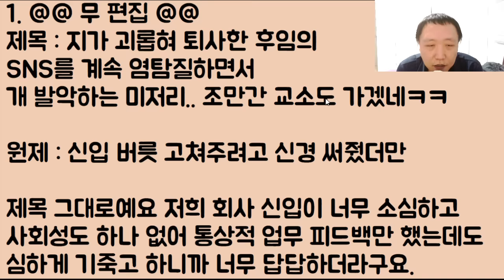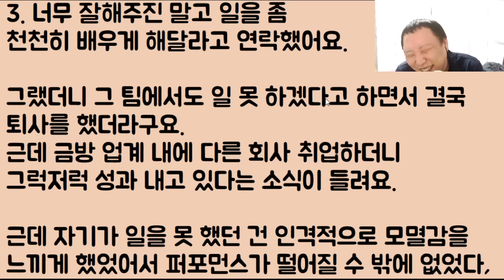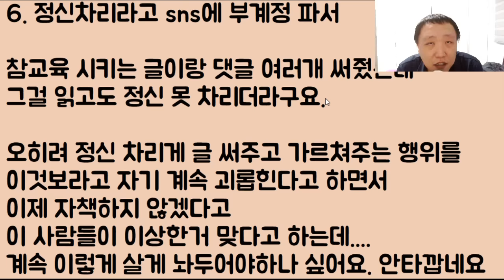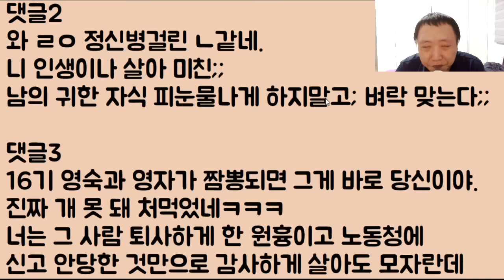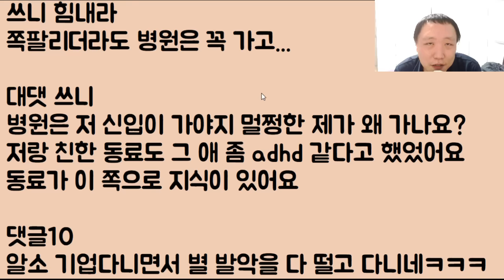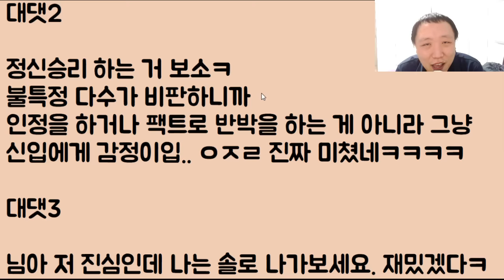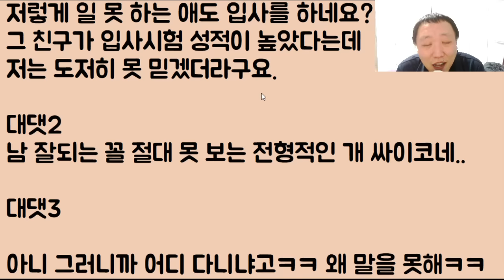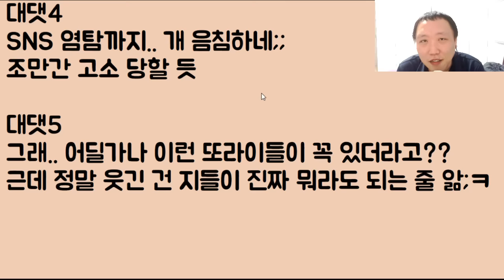[아니 이 냔이?ㅋㅋㅋ] 지가 괴롭혀 퇴사한 후임의 SNS까지 쫓아가 계속 염탐질하면서 개 발악하는 미저리.. 조만간 교소도 가겠네ㅋㅋㅋㅋ